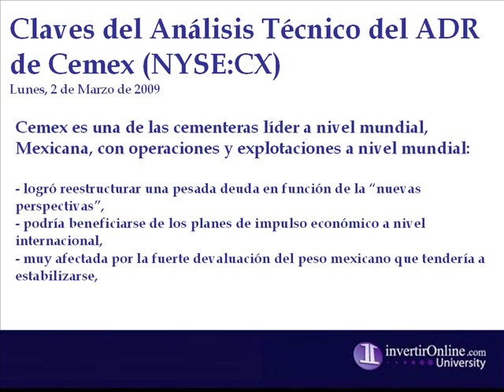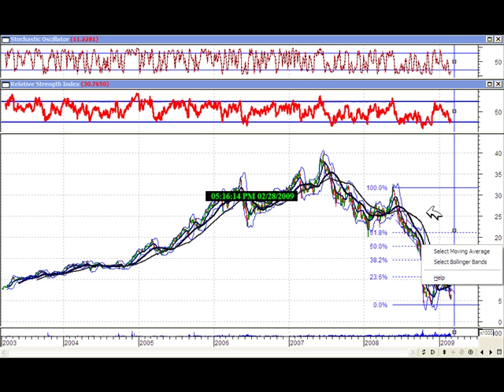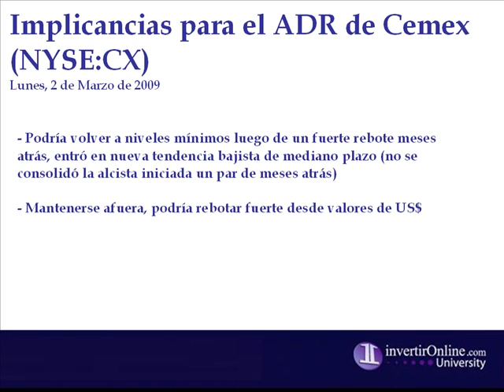2009Mar02 Análisis Técnico y Fundamental de Cemex (NYSE:CX)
La cementera mexicana merece atención de los inversores